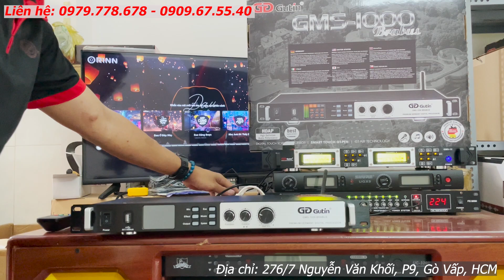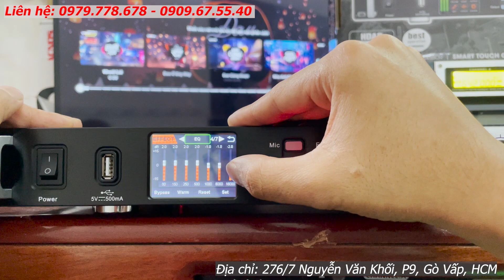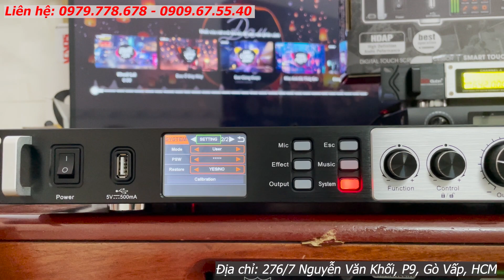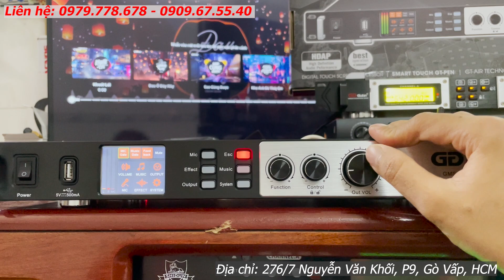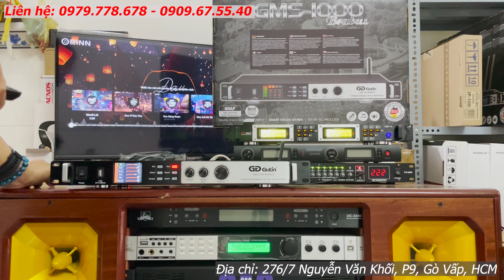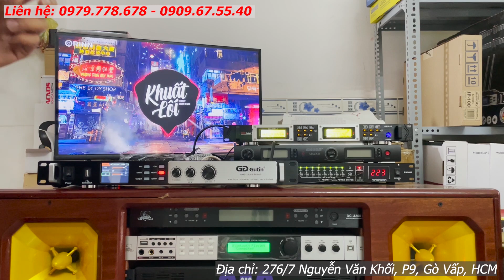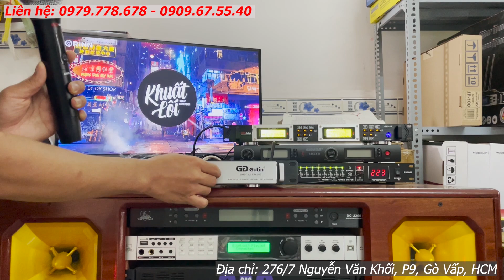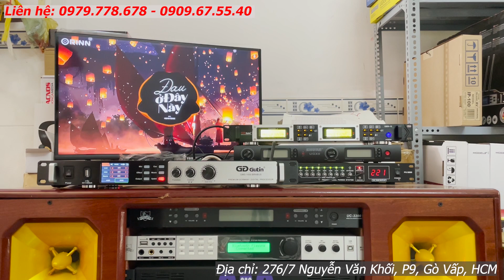Vang Số Gutin GMS1000 Brabus Chính Hãng - Màn Hình Chỉnh Cảm Ứng Tiện Lợi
Vang GUTIN GMS-1000 BRABUS (2022) nằm trong Brabus-Series là model vang số chính hãng mới nhất của Hãng âm thanh Đức với màn hình cảm ứng đa điểm lớn dễ sử dụng, GT-Chipset với khả năng xử lý âm thanh mạnh mẽ, phần mềm tinh chỉnh đơn giản dễ sử dụng, được Hãng tích hợp nhiều công nghệ hiện đại bên trong như GT-Air, Bluetooth GT-Oviron cao cấp cho tầm xa thu sóng không dây vượt trội, tặng kèm bút cảm ứng GT-Pen, cùng nhiều tính năng khác được phát triển tại phòng Lab ở Tahata Germany. GMS-1000 Brabus được Hãng công bố rằng đã được set up sẵn chế độ hay nhất cho Karaoke giành riêng cho khu vực Châu Á, khách hàng chỉ cầm cắm lên là sử dụng luôn

Thông số kĩ thuật:

Hãng: GUTIN

Thương hiệu: Đức (Germany)

Độ tuổi Thương Hiệu: 28 năm

Model: GMS-1000 Brabus (2022)

DSP Touch Screen

Smart Pen: GT-Pen

Technology: GT-Air

Bluetooth: GT-OVIRON

Antenna: 1

SNR: 790mVrms

Input Level: 92dB

Frequency response: 20HZ - 20KHZ

Equalizer: DSP 1 - 7EQ

PEQ: 0.1

THD: 0.003

USB interface

ĐVT: Bộ